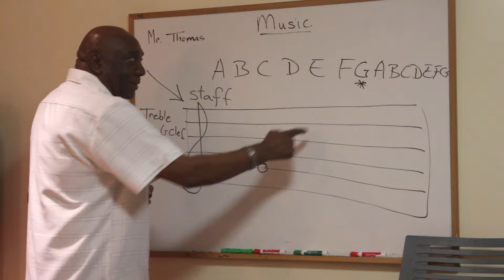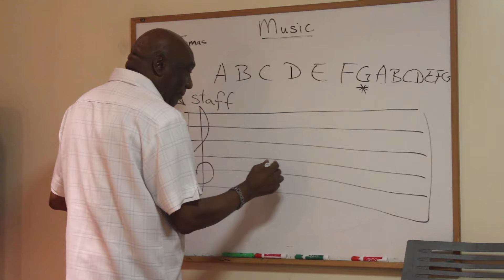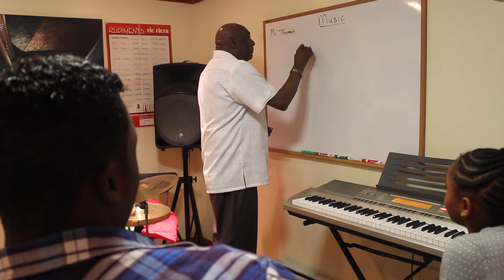Japat Studio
Trinidad & Tobago
Japat Music School & recording Studio